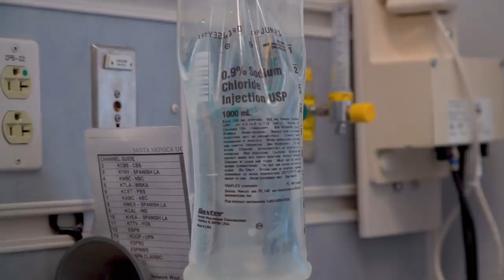¿Qué le pasó a Angel Del Villar? 😲🤕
¿Qué le pasó a Angel Del Villar? El nos cuenta todo lo que ha pasado con su salud!

El propietario y CEO de DEL Records, Ángel Del Villar, tomó su pasión por la música y creó un conglomerado de compañías en noviembre de 2008 con el firme objetivo de reconocer y dirigir a jóvenes artistas independientes en el género regional mexicano.Para el año 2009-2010 DEL Records se convierte en una de las compañías discográficas independientes más importantes del género. Su nombre, el cual se deriva del apellido Del Villar, trae consigo la honestidad y el trabajo en equipo, dos de las principales características que definen la personalidad de este visionario que apuesta por nuevas propuestas de todo tipo y que ha logrado establecerse como uno de los líderes en la industria latina. Sus compañías consisten de DEL Records, DEL Publishing, DEL Studios, DEL Store, DEL Sports, DEL Entertainment y Casa del Villar (restaurante). La marca discográfica de Del Villar cuenta con superestrellas latinas internacionales como Gerardo Ortiz, Ulices Chaidez y sus Plebes y Lenin Ramírez, entre otros en su lista.